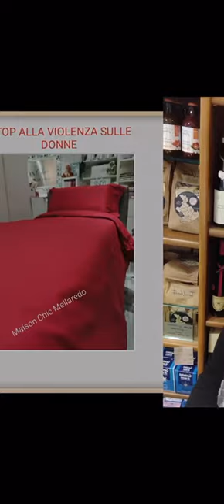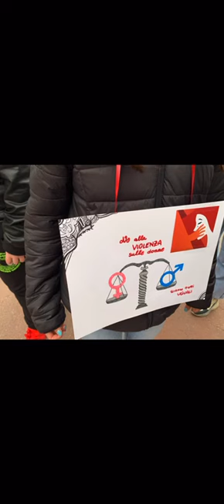Pianiga dice STOP alla violenza sulle donne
👠👠👠 GIORNATA INTERNAZIONALE CONTRO LA VIOLENZA SULLE DONNE 👠👠👠

Oggi 25 novembre si celebra in tutto il mondo la giornata contro la violenza sulle donne per ricordare le vittime di femminicidio e operare affinché questi drammi non accadano mai più.

Sabato scorso è stata inaugurata una panchina rossa in Piazza San Martino alla presenza di tutte le associazioni e ai commercianti del nostro Comune.

Questa mattina, invece, è stato organizzato un flashmob, che si è svolto nelle strade di Pianiga capoluogo e delle frazioni, durante il quale è stato appeso un fiocco rosso.

In questo giorno così sentito non potevamo non coinvolgere le scuole perché è importante che il messaggio venga recepito fin da giovanissimi: ringraziamo i ragazzi delle primarie di secondo grado di Pianiga e Cazzago, i loro insegnanti e il dirigente scolastico, che hanno partecipato attivamente agli eventi.